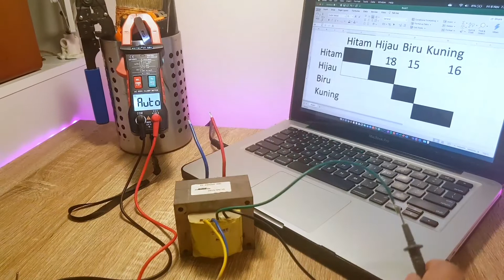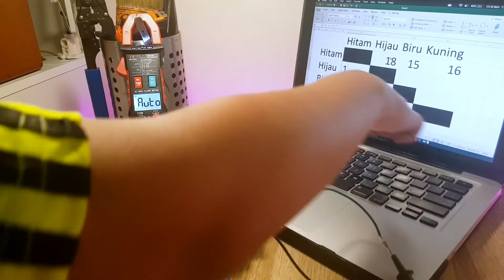🔴 Cara mengetahui input 220V pada trafo UPS dengan menggunakan multimeter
Dikasih oleh teman trafo bekas UPS, mau dijadikan apa belum tau. Cuma disini saya mau sharing, cara untuk mengetahui input 220volt AC ke trafo

Video Editor : Kinemaster di Samsung S8
Thumbnail Editor : Adobe Photoshop CC
Mic : Boya BY-MM1
Camera : Samsung S8

Terima kasih